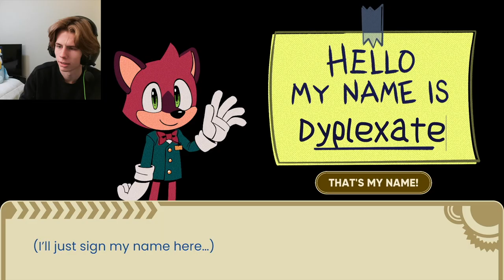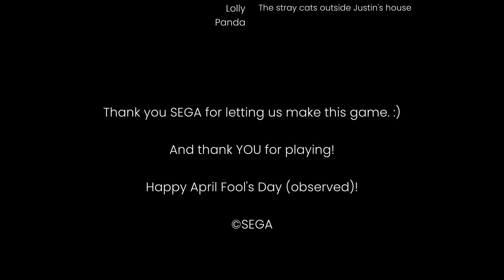Someone MURDERED Sonic the Hedgehog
Locomotive, in motion
I think I lost my lotion
The window shows the ocean
Oh wait, there's my lotion

- Espio the Chameleon

It took me a while, and I almost gave up multiple times, but I had a lot of fun making this video. I wanted to try something new and I have learned a lot from this one video alone. I am going to experiment with making more shorter highly edited videos. As always, I hope that the video was enjoyable.

There are a few games on my radar that I would like to make videos on, such as OneShot, Sonic Frontiers and of course more Rain World content.

I would highly recommend checking out the game for yourself. You can tell that the developers behind it put a lot of care into it and it is entirely free! It has quickly became one of the most downloaded games of all time on Steam.